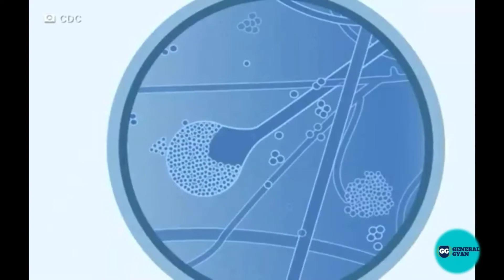क्या है Black Fungus और उसका Blood sugar level से क्या है Relation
Blackfungus Bloodsugarlevel GeneralGyan Black fungus kyu Corona recovered patient ko pakad rha hai jaaniye is video me